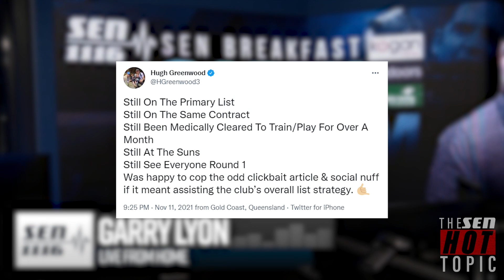The SEN Hot Topic - North Melbourne Swoops in on Hugh Greenwood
Hear from North Melbourne coach David Noble, Gold Coast footy boss Wayne Campbell and more after Hugh Greenwood's shock move to the Roos.

Originally aired 10/11/2021-16/11/2021